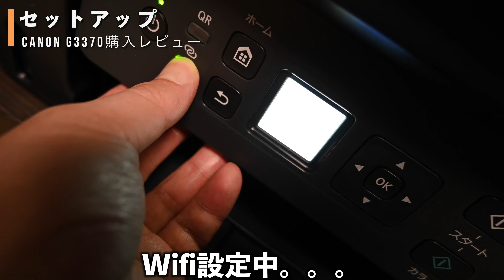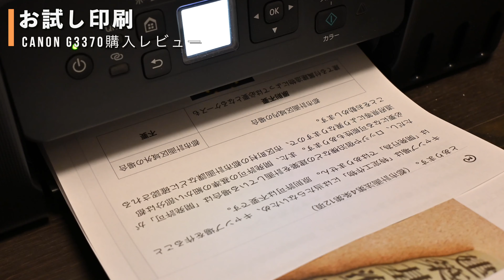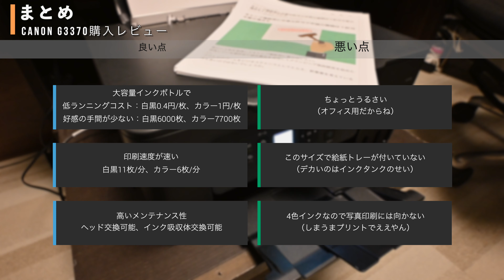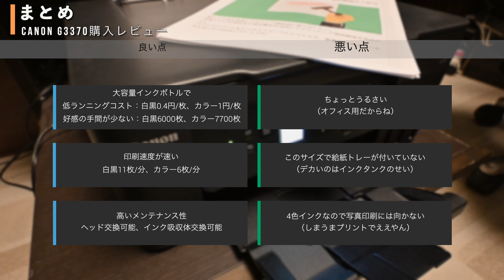最強コスパのインクジェットプリンター「Canon G3370」の衝撃！！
Canon G3370を購入したのですが、コスパが鬼高過ぎて是非皆に使って貰いたい心底お薦めできる最高のインクジェットプリンターです。

ブログ記事もあるので是非ご一読ください

[今回紹介したガジェット]
Canon G3370

[撮影機材]
Nikon Zfc & Nikkor Z DX 16-50mm/f3.5-5.6

[ご意見お待ちしております]
ご意見ご感想等々いただけますと幸いです。

Blog : Hacks for Creative Life!